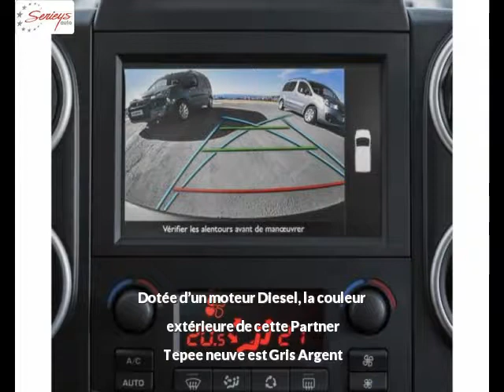PEUGEOT Partner Tepee Diesel neuve à 17790 €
PEUGEOT Partner Tepee Outdoor 1.6 BlueHDi 100 GPS Gris Argent Manuelle - 10 km - Mise en circulation le 01/06/2017 - en vente à Albi au prix de 17790 €. Voir l’annonce en ligne

Le garage Seyries Automobiles d’Albi (81) propose à la vente cette PEUGEOT Partner Tepee Outdoor 1.6 BlueHDi 100 GPS occasion n°4327.

GARAGE SERIEYS

274 AVENUE ALBERT THOMAS

81000 ALBI France